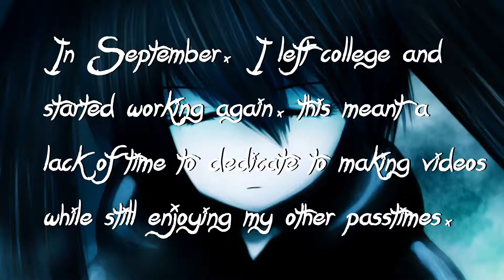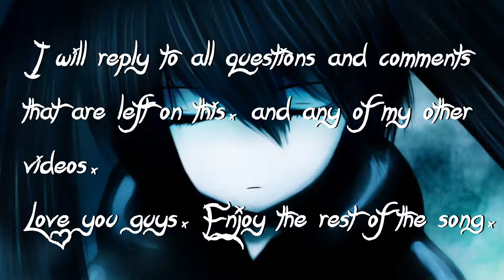Last SwishCore Upload. (Nightcore - I'm lost without you - Blink 182)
Thank you to everyone who has watched my videos since I started the channel on December 31st 2015. I will continue to read and reply to all comments left on any of my videos.

Love Swish.

Song name: I'm lost without you
Song artist: Blink 182
Picture: Black Rock Shooter

Software:
-Audacity

A special thank you to Savannah for all the help with the channel, from finding pictures, recommending songs (Mostly HU), answering all of my questions and mostly for being my friend.